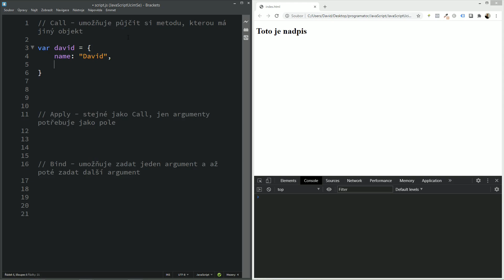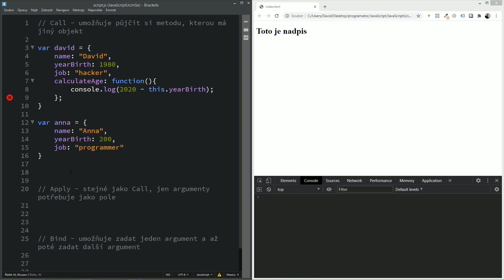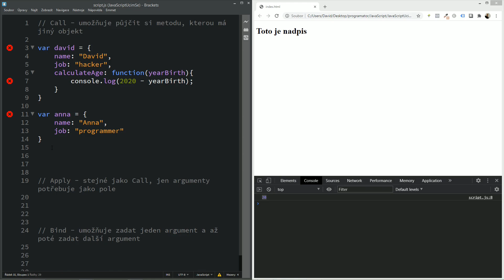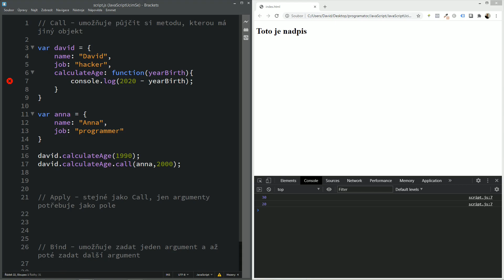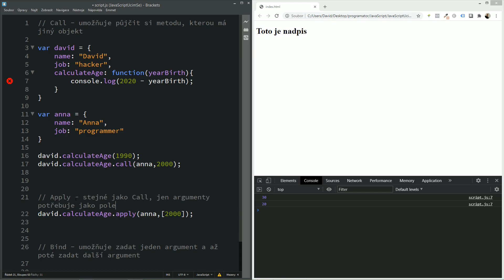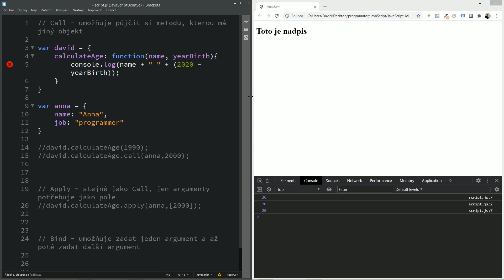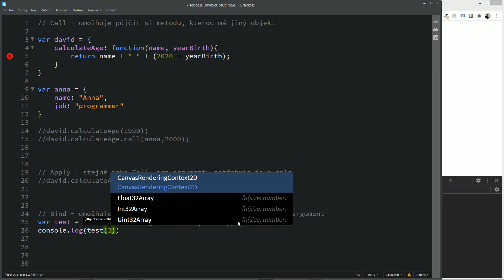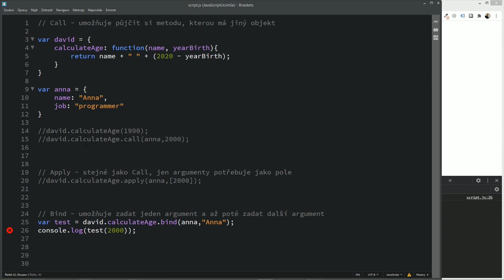86. Objektově orientovaný JavaScript (OOP): Call, Apply a Bind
Nyní se budeme zabývat objektově orientovaným JavaScriptem. Neboli tzv. OOP. Ukážeme si, jak objektově přemýšlet. Probereme základní principy jako konstruktory, prototype, objekty apod. OOP je moderní způsob, jak přemýšlet na tvorbou kódu.